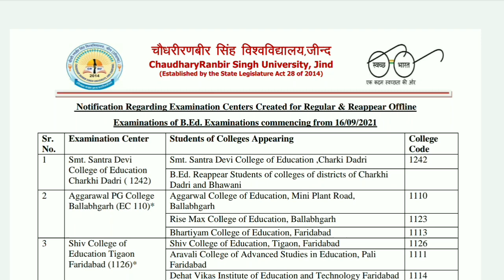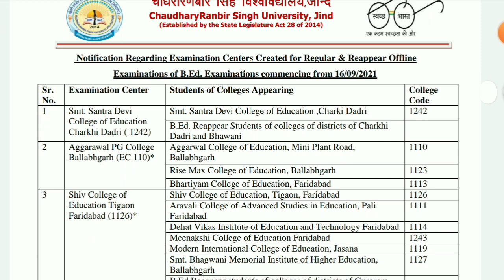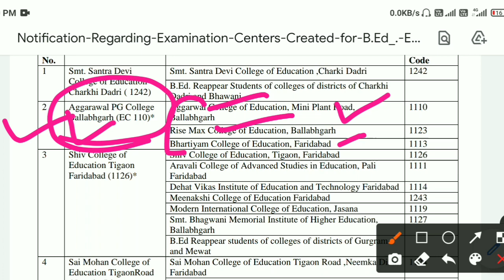CRSU B.Ed Examination Centers Announced || B.Ed Offline Exam के लिए Centers आ गये??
Crsu b.ed ka offline exams kaise dein?
Crsu online waale offline exam kaise de?

Live intraction with old student for online exams help